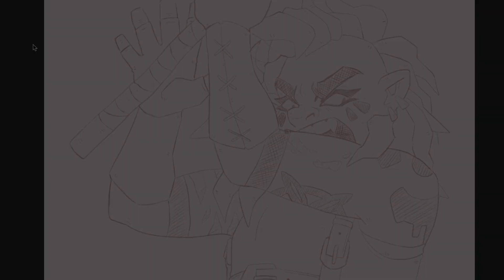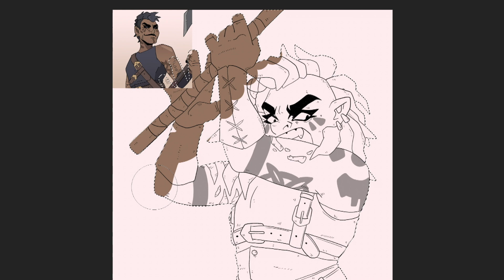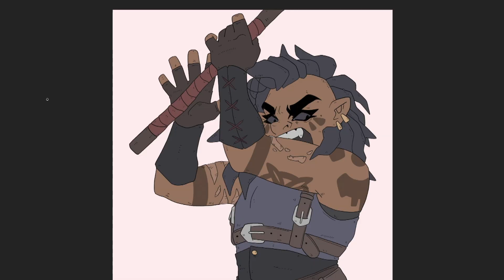RAGE | Shriektober Day 21 SPEEDPAINT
Amy demonstrates Gimgar’s Barbarian side in today’s Speedpaint for Day 21 of Shriektober: Rage! If you’d like to join in with Shriektober (it’s never to late to join in!), you can find the prompt list on our Instagram, Twitter and Tumblr! Links to all three down below.

Artwork by Amy - @Bin_Witch_illustration on instagram.

► ShriekingWizard.redbubble.com

THE PARTY